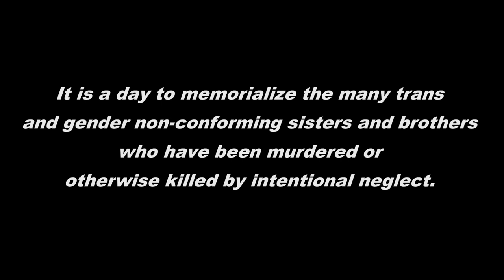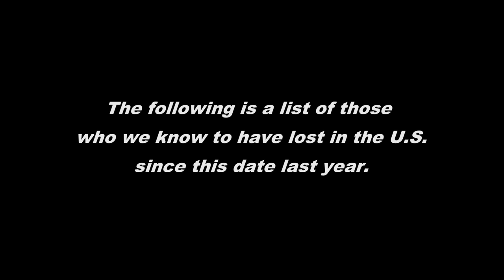THE AMERICA SERIES: Transgender Day of Remembrance 2019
November 20th, 2019 is Transgender Day of Remembrance. Once again to mark the occasion, the latest episode of THE AMERICA SERIES memorializes those trans and gender non-conforming siblings that we've lost this past year.

MUSIC

RESOURCES